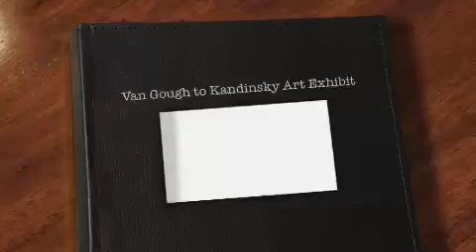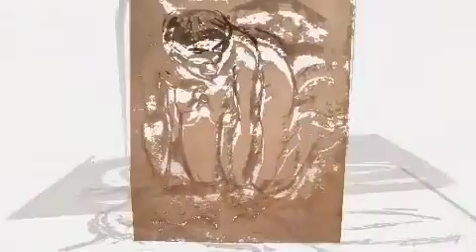Van Gogh to Kandinsky - Mobile